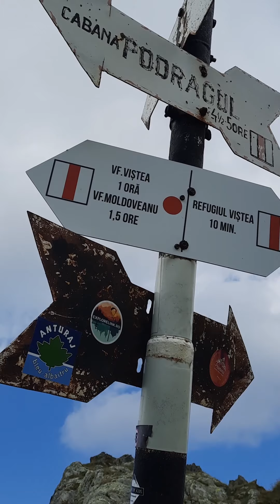TRASEU STÂNA LUI BURNEI-Vf. MOLDOVEANU, 20km pe munte. Vw Phaeton-pe jos.7,5 ore.Atenție la șerpi!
TRASEU STÂNA LUI BURNEI-Vf. MOLDOVEANU, 20km pe munte. Vw Phaeton-pe jos. Atenție la șerpi! 7,5 ore dus-întors.